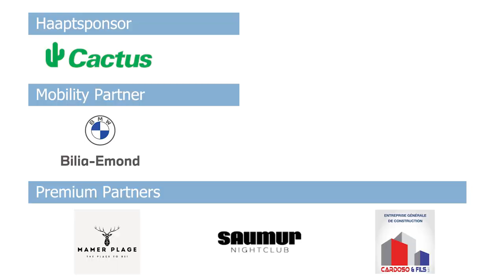Highlights : Etzella vs Racing Union Lëtzebuerg (0-1)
Revivez le résumé du match de la 14ème journée entre Etzella Ettelbrück et le Racing Union Lëtzebuerg sur notre chaîne YouTube.